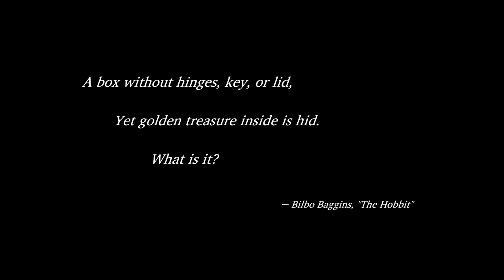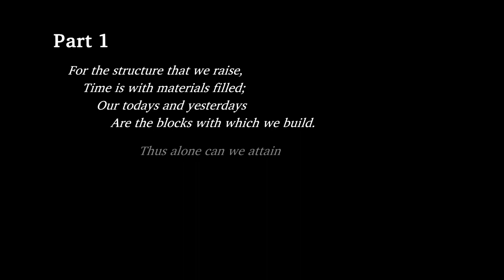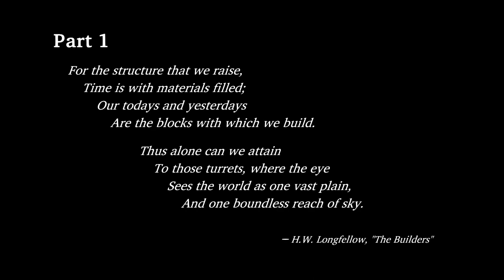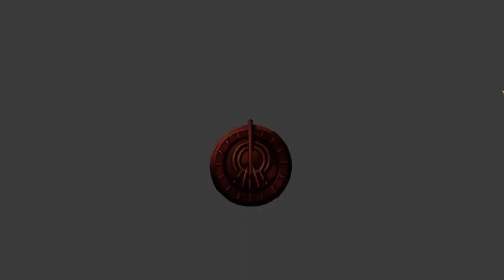Golden Treasure - I Am Dragon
Starting my live as a dragon in adventure/visual novel mix Golden Treasure: The Great Green.

To download the demo version of Golden Treasure: The Great Green (for Windows) check out itch.io

HUMBLE BUNDLE

FANATICAL

BRAVE BROWSER